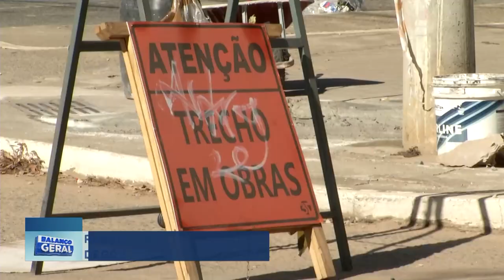A partir de Amanhã: Rua 7 de Setembro na Região Central de Gov. Valadares terá Alteração de Sentido.